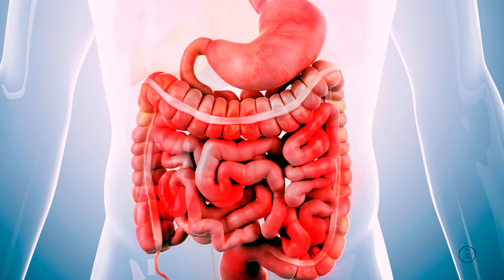What To Eat During Examinations? | Food Plan For Exams | Student Food Plan | Best Exam Food in Hindi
Students often ignore the proper food plan and hence their health during the pressures of the exam times. Therefore, we're making this video to make teenage boys and girls aware of their food and health. We will discuss different types of food that teenage students need to incorporate into their diet to ensure the best use of their time and resources.

Aajke iss video me hum dekhenge ki kisi bhi student ne exam ke time pe apne diet me kaunse padarthon ka samavesh karna chahiye. Video me hum janenge ki aise kaunse padarth hai jinko students apne exam time food plan me include kar sakte hai jinse unko padhne me aasani ho. Video me hum exam time par chai aur cofee ka significance bhi janenge aur dekhenge ki exam time par ideal diet kaisi honi chahiye?

00:00 Introduction
00:46 Green Vegetables
02:27 Healthy Snacking
03:58 Tea And Cofee
06:50 Water
07:55 Suggestions
09:14 Dry Fruits
10:05 Milk & Conclusion